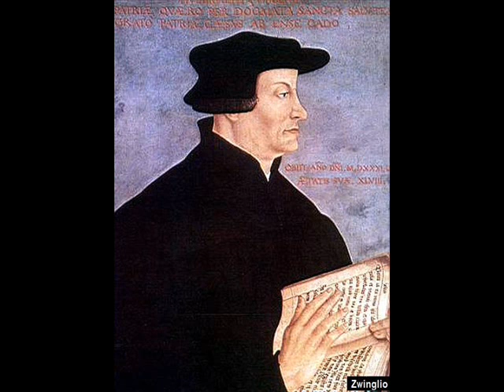50 AÑOS DEL NOVUS ORDO MISSÆ -6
ESPECIALES DE RADIO CRISTIANDAD CON EL PADRE JUAN CARLOS CERIANI